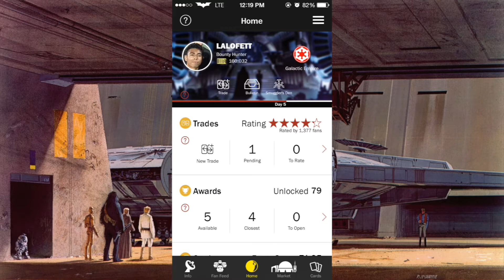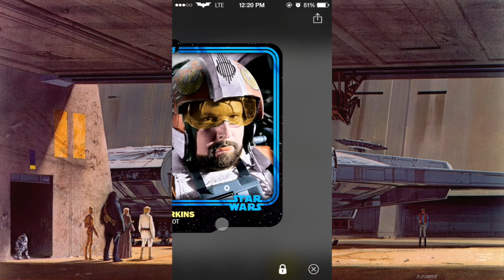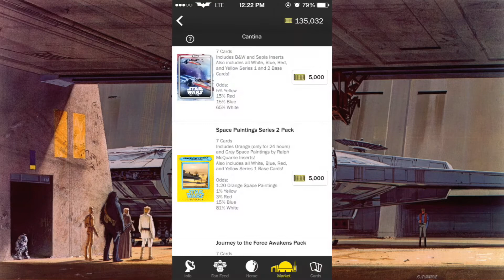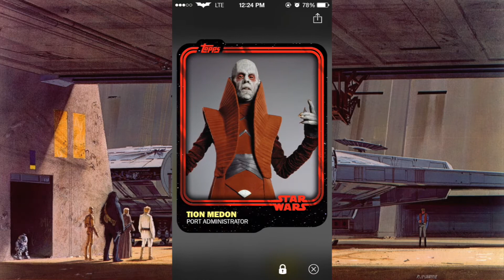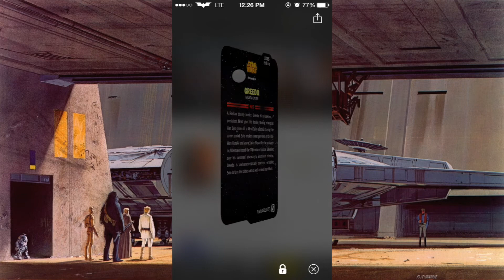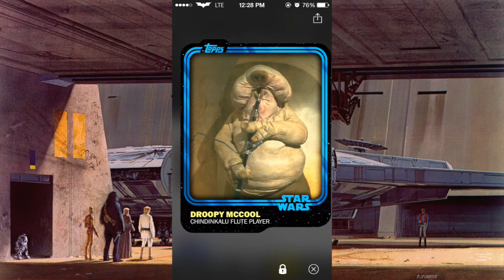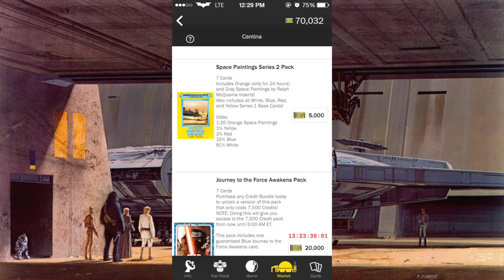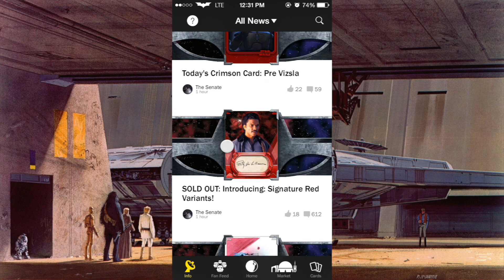Star Wars Card Trader Live Pack Opening #45 100k Pack Opening!!